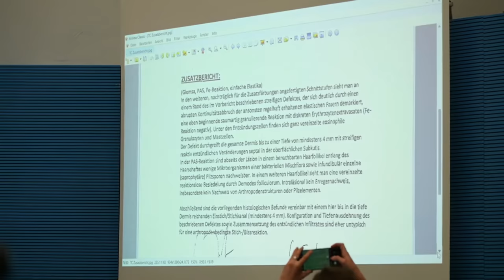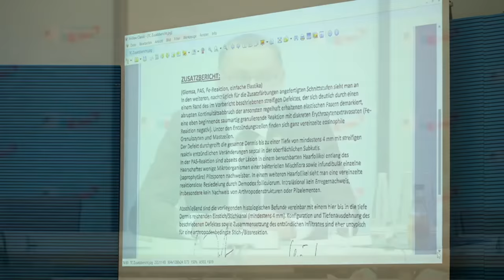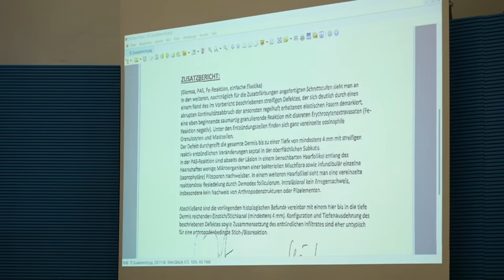Wie Medienvertreter auf Tino Chrupallas (AfD) PK verzweifelt nach einer billigen Schlagzeile suchen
Auf welche Tino Chrupalla (AfD) bisher Bekanntes zum Anschlag schildert und die Meidenvertreter nach Kräften versuchen, Widersprüche auszumachen oder künstlich herbeizureden um irgendwie eine Schlagzeile zu bekommen, mit der sie Tino Chrupalla und die AfD schlechtmachen können, Genesungswünsche dabei völlig ausbleiben und ihnen Tino Chrupallas Gesundheit augenscheinlich völlig egal ist und alle anwesenden Medienvertreter möglichst am liebsten den Anschlag wegleugnen wollen, darum und um anderes geht es in diesem Video.

0:00 Einleitung
1:42 AfD-PK - Schilderungen von Chrupalla
12:07 AfD-PK - Fragen der Medienvertreter
32:17 AfD-PK - Verzweifeltes Herbeireden von Widersprüchen
39:31 Kommentar

Für Unterstützung bedanke ich mich sehr, jeder Euro hilft:

Bankverbindung
Politik, Psychologie & anderes
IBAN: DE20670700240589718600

Nachrichten:
Lion Media

Gleichberechtigt – Wahlkampfstrategie

MMnewsTV – Kommentierung

Honigwabe - Streams